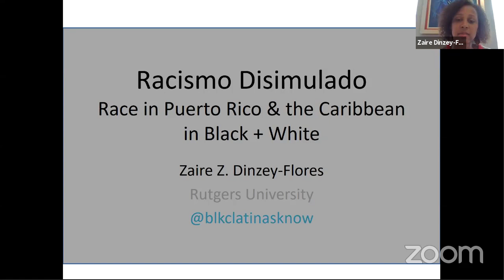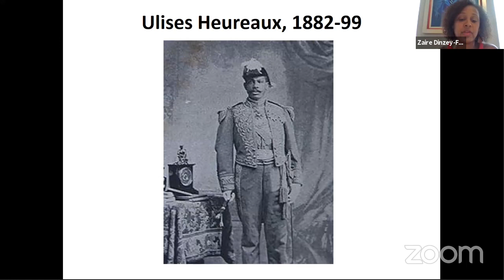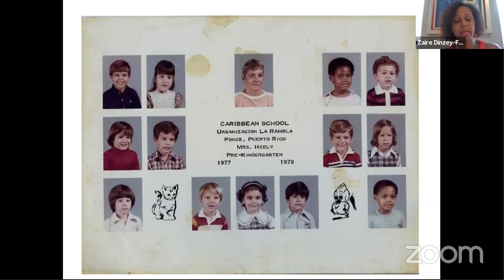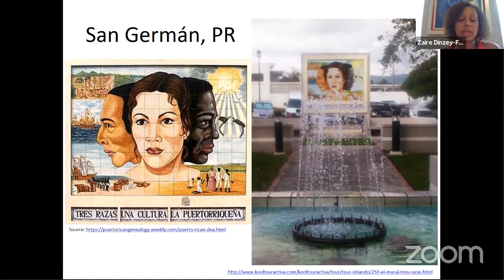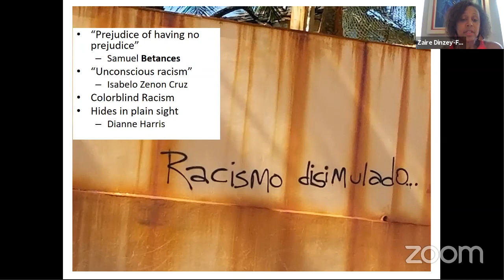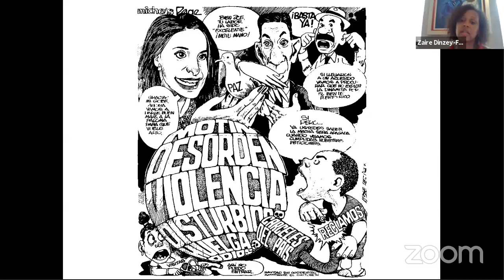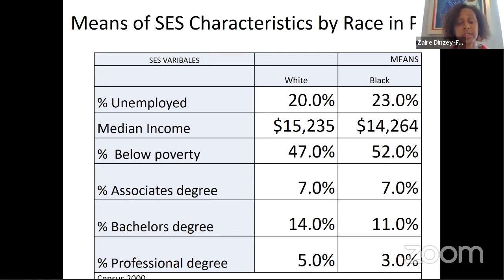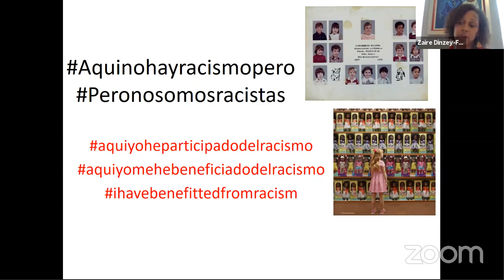Race and Racism in Puerto Rico and the Caribbean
Join us for a discussion on how race and racism affect the daily lives of Black and Afrodescendants in the Caribbean and how the Black Lives Matter movement has made an impact in the region. The event seeks to provide a context for racial discrimination and racist practices in the Caribbean, highlighting ongoing struggles and challenges as well as spaces for activism.

This event is part of a Title VI collaboration between the University of Puerto Rico, Florida International University, New York University, and the University of Florida.

Moderator:
Isar Godreau
Researcher
Institute of Interdisciplinary Research, University of Puerto Rico at Cayey.

Speakers:
Zaire Z. Dinzey-Flores
Departments of Sociology and Latino & Caribbean Studies

Edward Paulino
Assistant Professor
CUNY, John Jay College’s Department of History

Ana Teresa Toro
Writer. Journalist. Speaker.
Independent

Dr. Chantalle Verna
Associate Professor of history and international relations